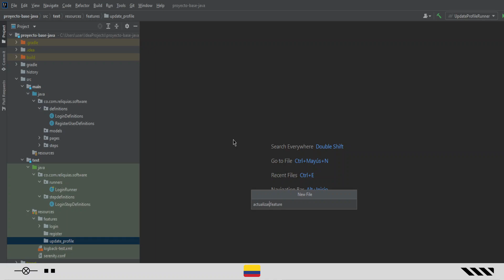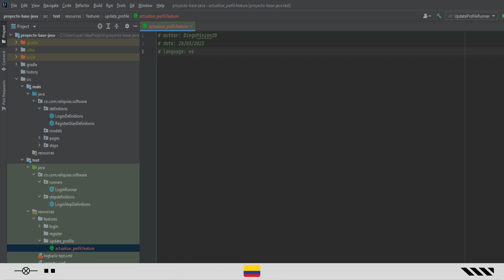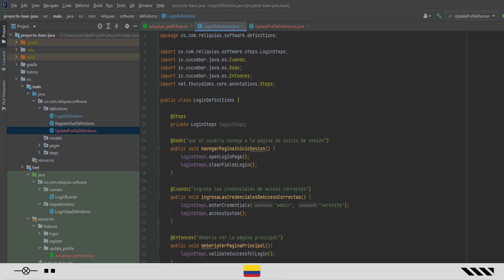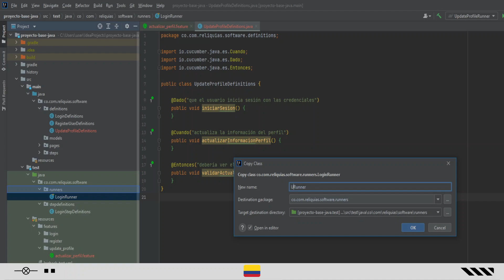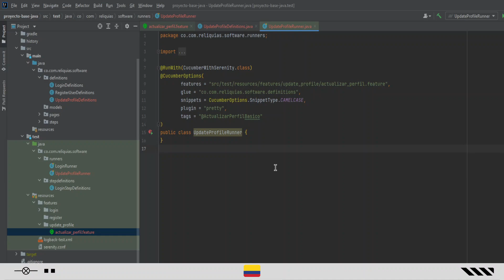Crear archivo de definiciones y Runner para el escenario de prueba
En este video se explica como crear nuestro archivo de caracteristicas con un enfoque declarativo, donde incluimos información que se usará en la implementación de nuestra lógica.

Además, creamos el archivo de definiciones y el runner de nuestras pruebas.